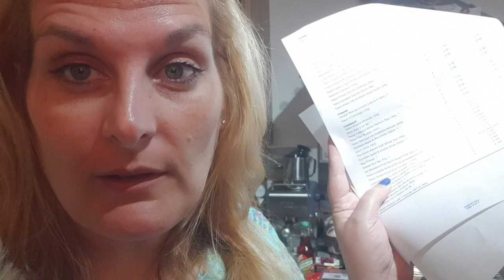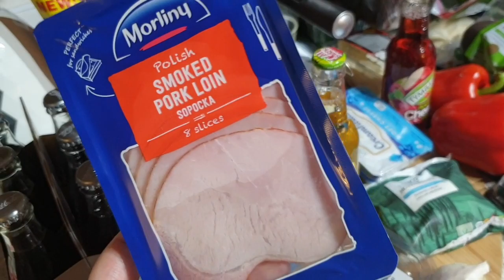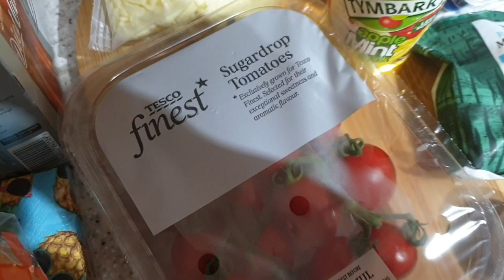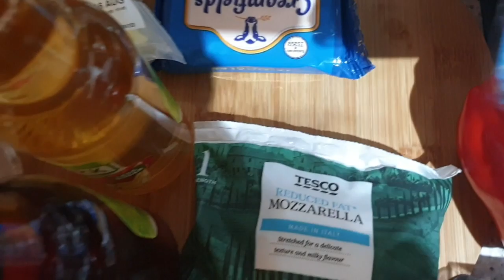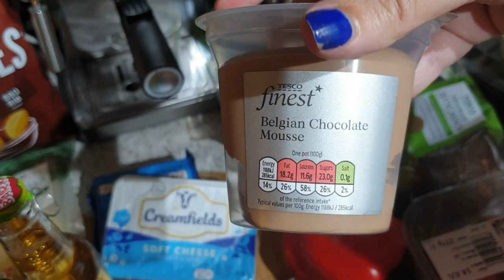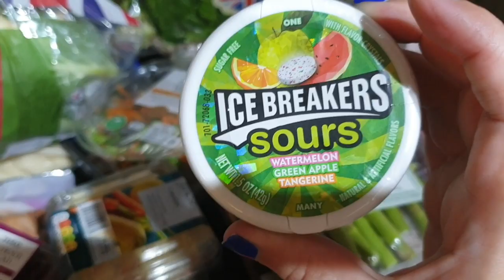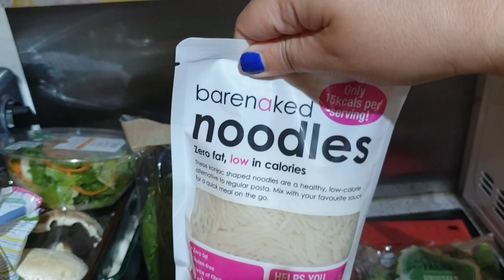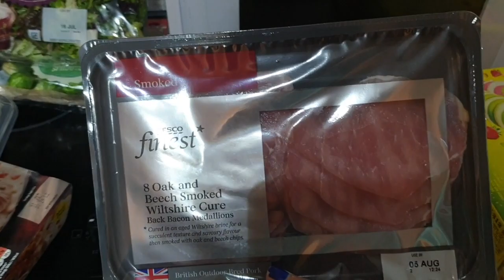Tesco Food Haul - Katy Beach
Hello loves todays video is a Tesco Food Haul , I hope you enjoy it x

♡SOCIAL MEDIA♡

MENTIONED

WEARING
Top - Poundland (yes really poundland and no it didn't cost a pound lol ) x

Katy
xxx